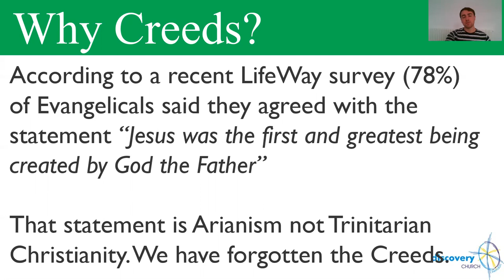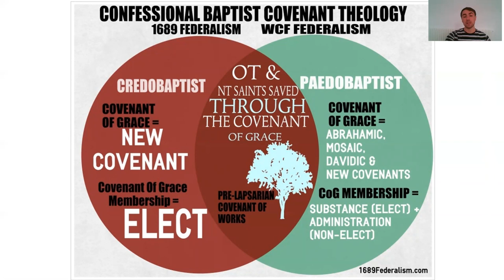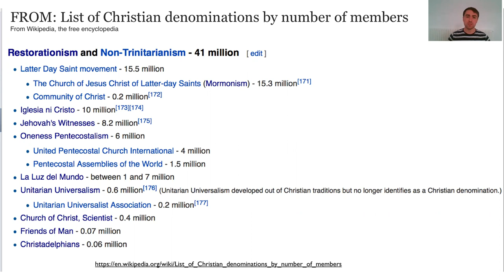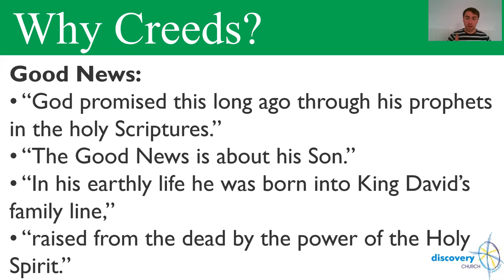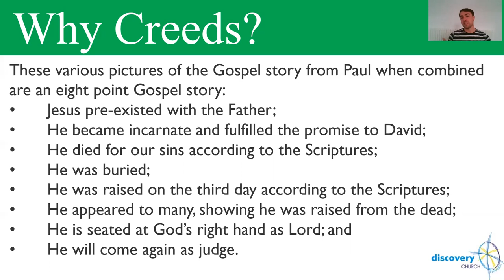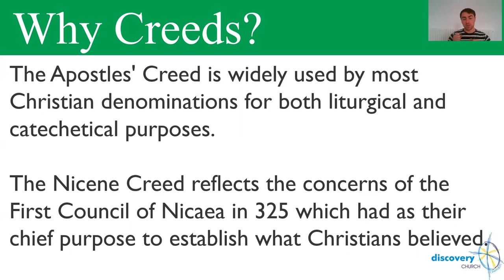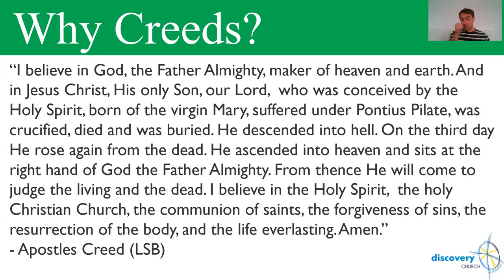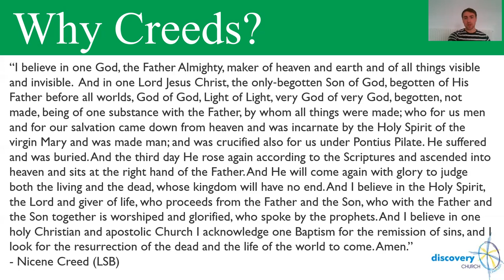Why we say the Nicene Creed.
In this short video Pastor Matt explains why we sometimes say the Nicene Creed in our Sunday services.